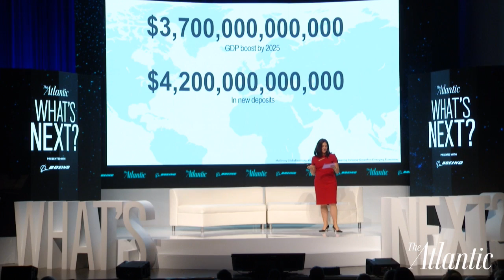A More Inclusive Future / WHAT'S NEXT?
Mary Ellen Iskenderian, President and CEO, Women’s World Banking

For more on this event, please visit: TheAtlantic.com/WHATSNEXT100